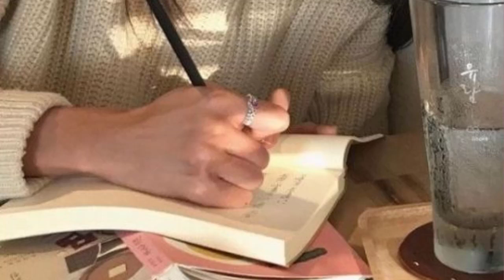Organizational Behavior Science, The Real World, and You, 6th edition by Nelson study guide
10 Years ago obtaining test banks and solutions manuals was a hard task. However, since atfalo2(at)yahoo(dot)com entered the market in late 2009 everything has changed.  Atfalo2 made easy and quick to get and buy test bank for your textbook.  All you need to is contact him, send the details of your book including title, author, and the edition.  Atfalo2 will respond to you shortly with availability and a sample delivered to your inbox.

Purchasing has not gotten any easier. you will get your file in the same day, usually within minutes after placing a request.  The test bank is extensive and comprehensive.  That is, it is not limited to specific discipline(s).  But you can find solutions and study guides for course from any sphere.

تست بانك ، سوليوشن مانيول